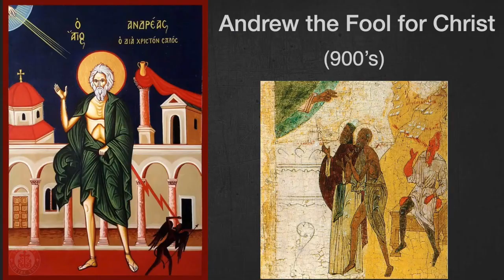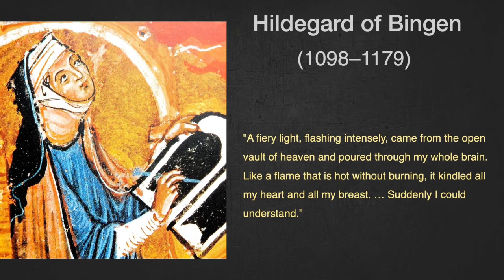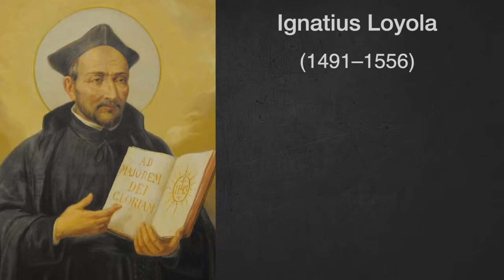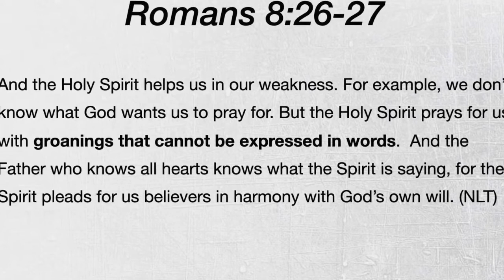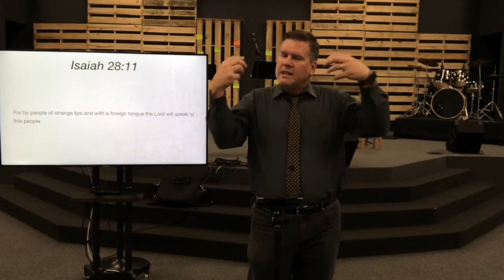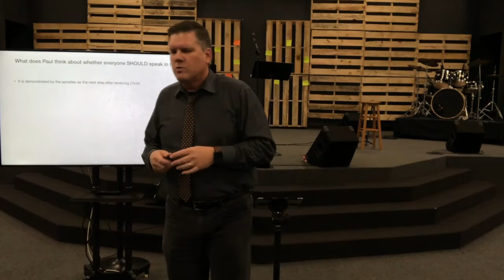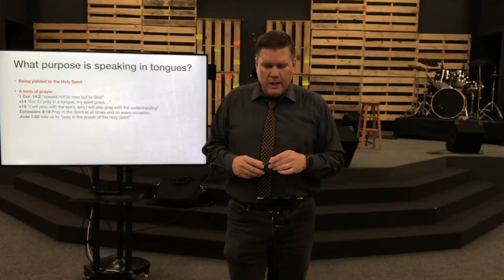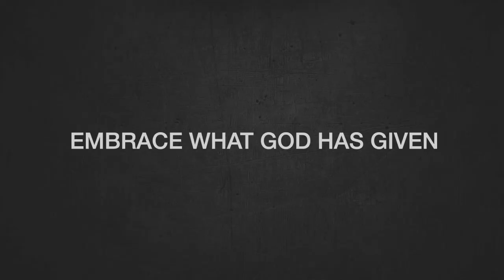The Way 44 - Pentecostal Middle Ages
The History of the Christian Church - Pentecostal Middle Ages